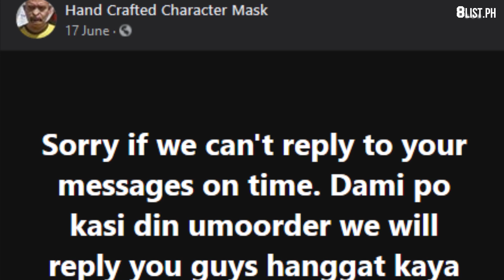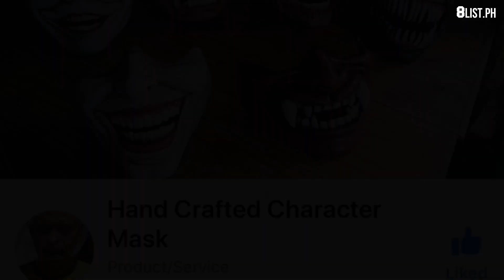8List.ph Presents: Spooky Character Masks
‘Spooky character masks’ are becoming a hit in the country, thanks to this special effects artist Rene Abelardo. Abelardo creates masks ranging from monsters, zombies to 'The Joker.'

Writer/Producer: Alain Fusana
Video Editor/Graphics: Amiel Mina

8List.ph is a groundbreaking and award-winning site that provides your daily dose of entertaining, useful and informative lists.